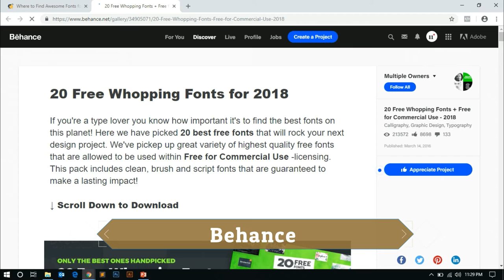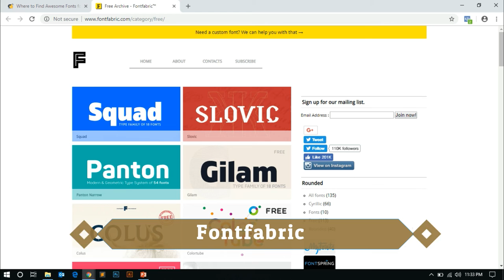Where to find Awesome Font Library For Free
Fonts are important to every graphic design or any artwork.
Find out more in my video.

Pls Comment and Suggestions are highly appreciated